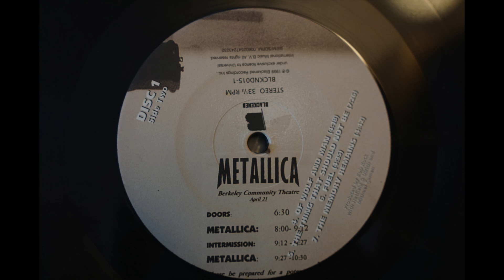Metallica S&M - Side Two 💎 Ortofon 2M Red